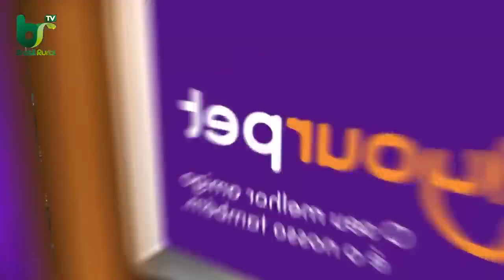rodeio 2022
Festa de América 2022 barretosprasempre aovivo brasil @brtvmax @acrrodeioemtouros1929 @EkipRozetaOficial @topcanalrodeio